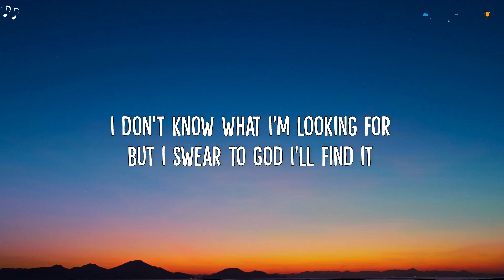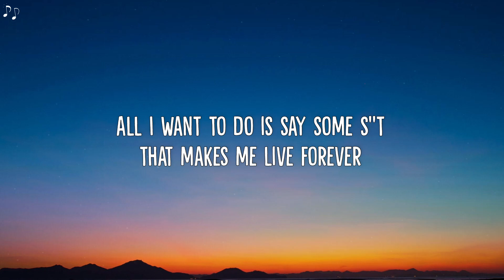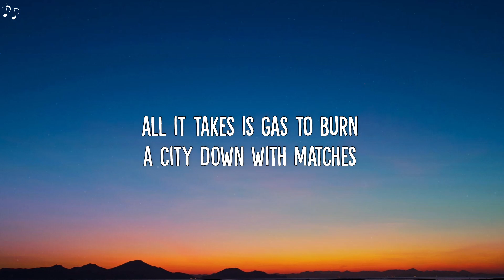Jonah Kagen - Matches (Lyrics)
🎵 Jonah Kagen - Matches (Lyric Video)

🎶 Lyrics:
I don't know what I'm looking for but i swear to God I'll find it
Just because the fog is there don't mean nothing's behind it
I been running on a quiet road in case I got to fall
I think when people suffer loudly they ain't suffering at all

Maybe someday soon someone will kick down that brick wall
But all these little things together don't build up to something small

I've learned that if you try to chase the sun you'll never gonna catch it
And now it's turning out to be the worst of my bad habits
Maybe smoking one more cigarette won't turn your lungs to ashes
But all it takes is gas to burn a city down with matches

These days I'm wiser but I'm certainly not better
I'm still doing the same s**t I'm just making it sound clever
When I die I want my life to look like sunflowers and leather
All I want to do is say some s**t that makes me live forever

All I want to do is say something that makes me live forever

I've learned that if you try to chase the sun you'll never catch it
All it takes is gas to burn a city down with matches